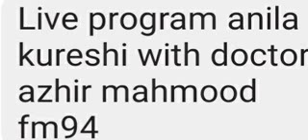Anil Qureshi live interview doctor azhar mahmood fm94pakistan tv